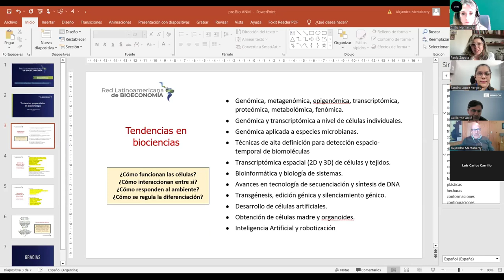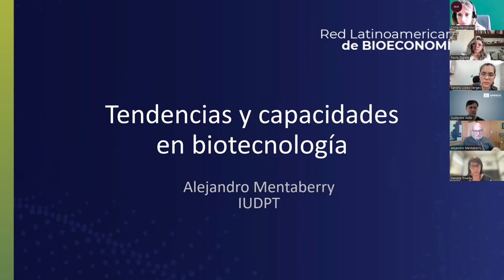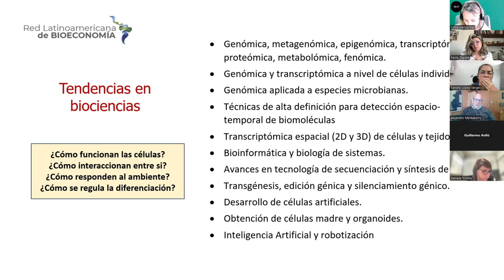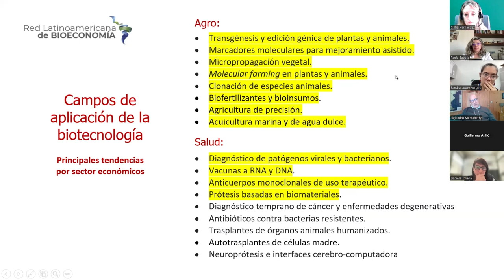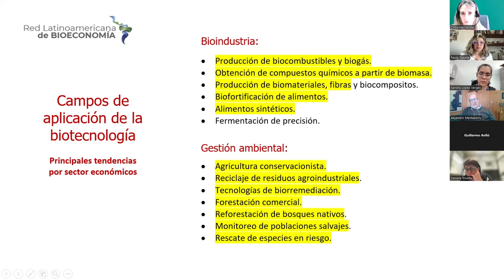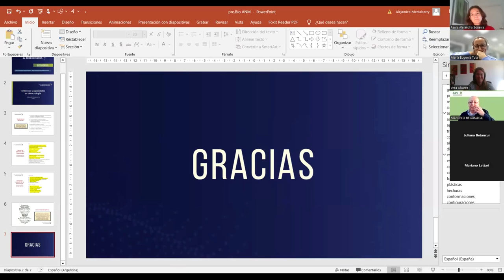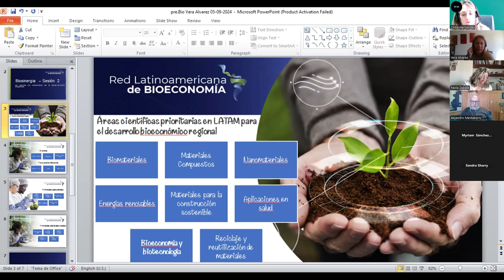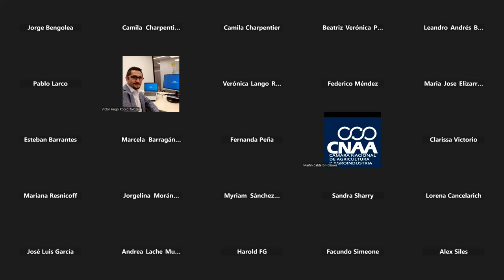Biosinergia 2 parte 4